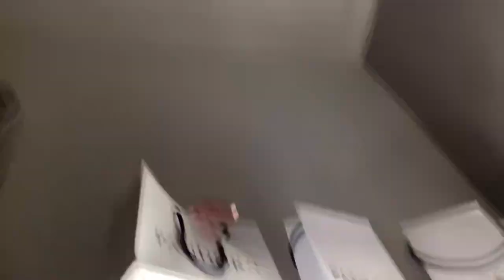23 January 2023